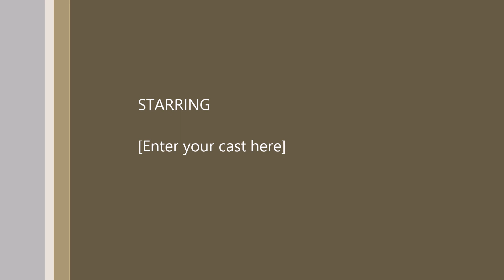Patriots vs Denville